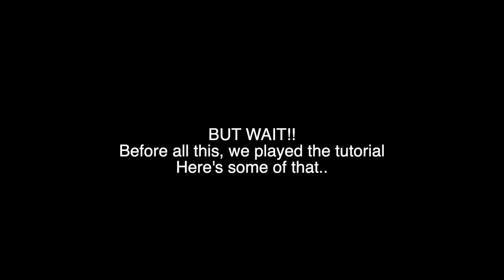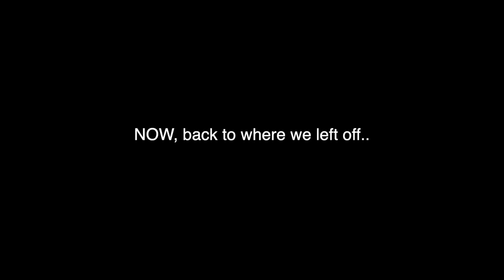NEW OUTLAST GAME IS HERE!!